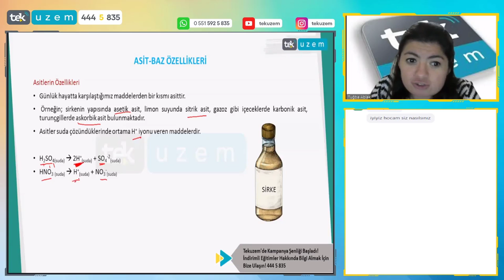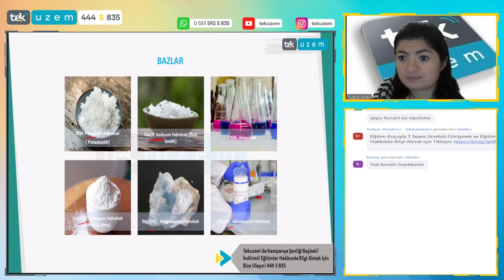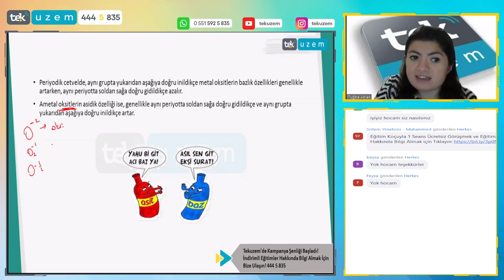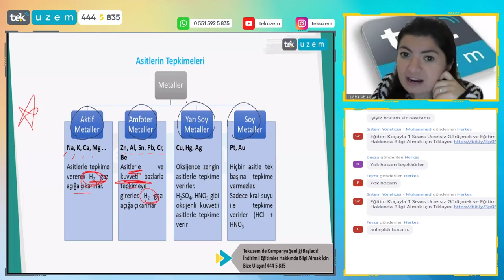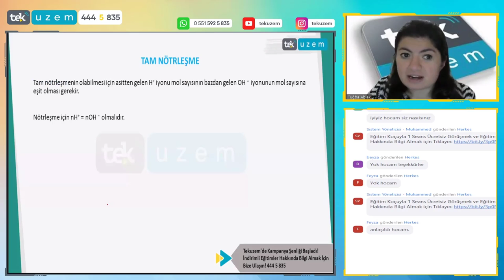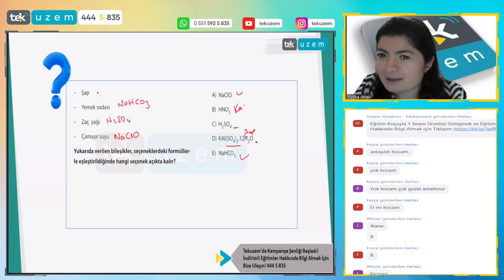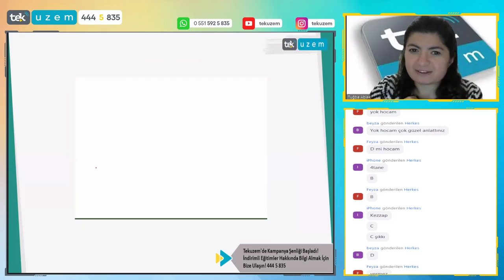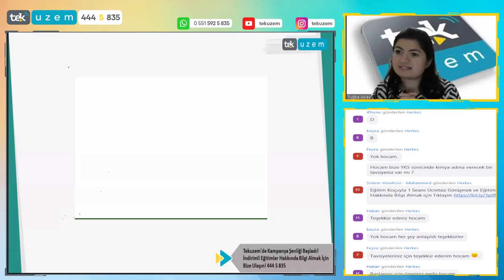Kimya / 1 Konuyla +1 Net Garanti! /